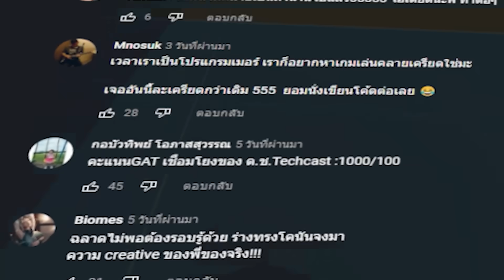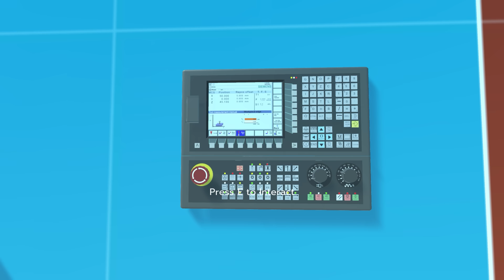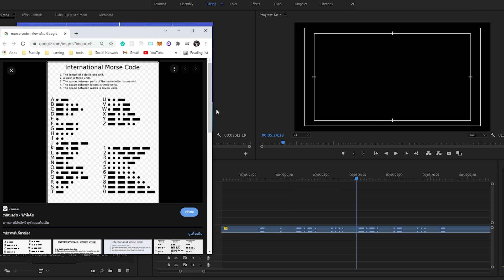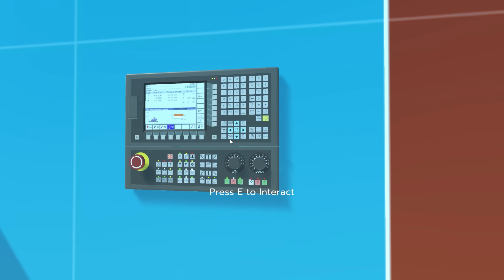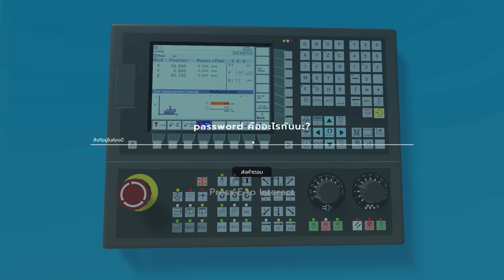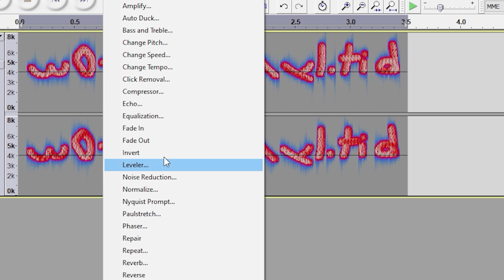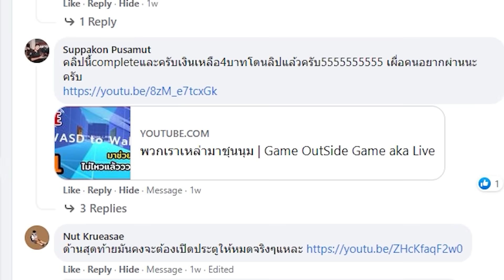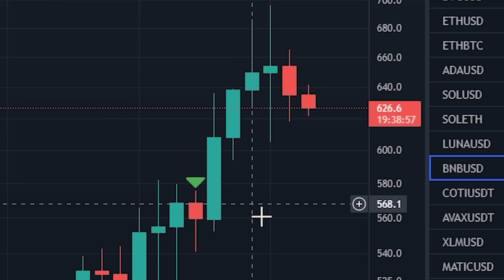เฉลยเกมที่ "ยาก" จนขนาด "คนสร้าง" ยังขี้เกียจเฉลย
เกมนี้มีชื่อว่า "Game Outside Game" เป็น เกมไขปริศนาที่ผู้เล่นต้องใช้ความรู้จริงในการเล่น
และ นั้นหมายถึง คุณต้องทั้งหาข้อมูล และ เรียนรู้ทักษะต่างๆในโลกจริงเพื่อเล่นเกมนี้เช่นกัน

เนื่องจาก เกมนี้มีคนผ่านมาบ้างแล้ว แต่ยังมีอีกมากมาย ที่ไม่สามารถผ่านได้ ดังนั้น ในคลิปนี้จึงเป็นคลิปเฉลยให้สำหรับคนที่ไม่ผ่าน นั้นเองงงงง

[ข้อคิดของเกมนี้]
สิ่งที่เกมนี้ set ไว้ให้ คือ ปัญหา ในแต่ละห้อง ทั้งยาก และ ง่าย
สิ่งที่ผู้เล่นจะได้เล่นก็คือ ความรู้สึกของตัวเอง ที่มีต่อปัญหา

และ อย่างที่บอกภายในคลิปว่า วิธีเล่นที่ง่ายที่สุดคือ "การยอมแพ้"

มันง่ายนะ ที่เราจะยอมแพ้ แล้วบอกว่า ปัญหามันยากไป หรือ ว่าเราไม่รู้จักวิธีแก้ปัญหานี้
เกมนี้ก็เหมือนชีวิตของเรา

เราทุกคนล้วน ต้องเจอกับปัญหาที่ ยาก และ ง่าย ทั้งปัญหาที่ เข้าใจ และ ไม่เข้าใจ
ถ้ามันเป็นชีวิตจริงของเรา ถึงตอนนั้นเราจะยอมแพ้มันง่ายๆ เหมือนในเกมนี้รึเปล่า

หรือ จะผ่านมันไปให้ได้ด้วยทุกวิถีทาง

เกมนี้ ไม่ได้สร้างให้คนที่ มีความรู้เล่น นะ
เกมนี้ สร้างให้คนที่ มีความพยายาม ต่างหาก

ชีวิตก็เช่นเดียวกัน.

เลือดนี่แบบ ซิบๆ
ทำไมวะ
คม. ท่ด

มาเป็น Member และ Sponsor ให้ Techcast ได้แล้ววันนี้
ด้วยการสมัครเป็นสมาชิกเพื่อเข้าถึงสิทธิพิเศษอีกมากมาย

ref.
โหลดเกม นอกเกม เพื่อ โหลดเกม !? (โหลดแค่ .rar พอนะ)

โหลดเกมเหมือนกัน แต่เป็นการช่วย Donate ให้ techcast (0.003฿)

อยากดู detective conan ก็มาดิครับ

Audacity โปรแกรมเสียง open source โปรแกรมที่ใช้ทำ Spectrogram

เลขฐาน 2, 16 คืออะไร